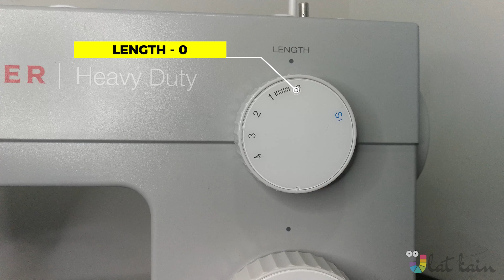Tutorial: Tapak Jahit Butang